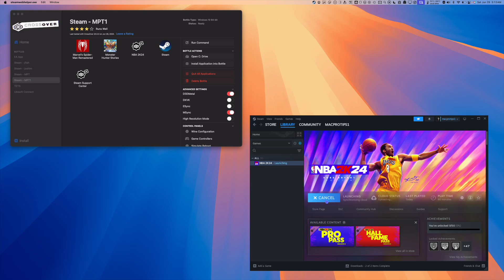NBA 2K24 on Mac! (CrossOver 24 + GPTK 2.0) (macOS Sequoia)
Join the MacProTips Discord Server!

NBA 2K24 running on a 14" M3 Max Macbook Pro with 36GB RAM through CrossOver 24! Online play works. Must be on macOS Sequoia to play this game.

00:00 - Intro
00:32 - Graphics Settings
1:07 - Gameplay (Heat vs Nuggets)
4:03 - Gameplay (WNBA) (Chicago Sky vs Indiana Fever)
6:12 - Gameplay (Classic Teams)

Method: CrossOver 24 + GPTK 2.0
Performance: ⭐️⭐️⭐️⭐️
Resolution: 1440p
Graphics: High
Notes: •Minor shader stutter

Hardware Recommendation
RAM: 8GB or more
Apple Silicon: M1 and above
SSD: 150+ GB